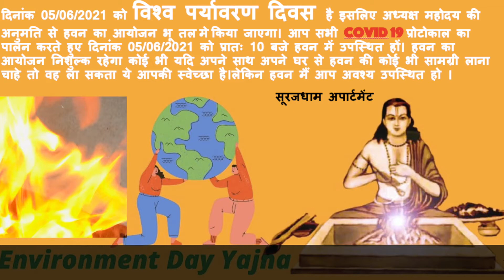पर्यावरण दिवस के दिन सूरजधाम अपार्टमेंट में यज्ञ का आयोजन किया गया है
पर्यावरण दिवस के अवसर पर प्रकृति शुद्धता के लिए यज्ञ का आयोजन किया गया है. World Environment Day is celebrated on June 5, annually to encourage awareness and environmental protection.